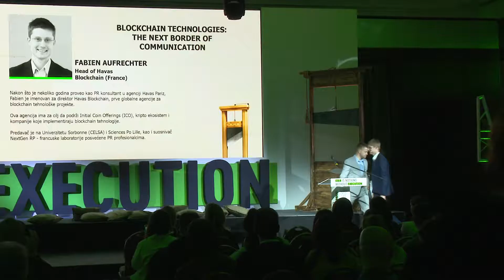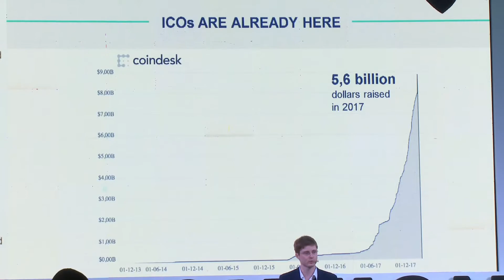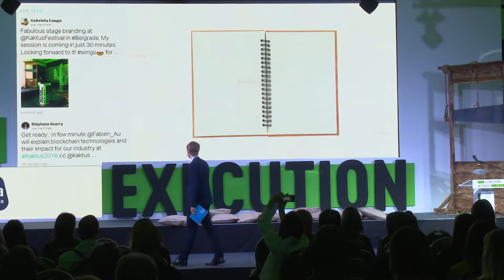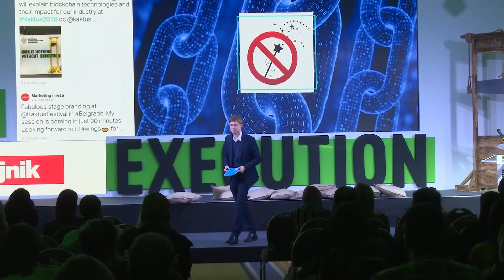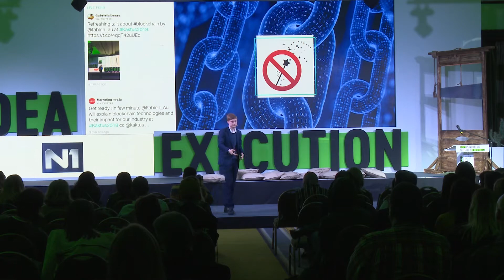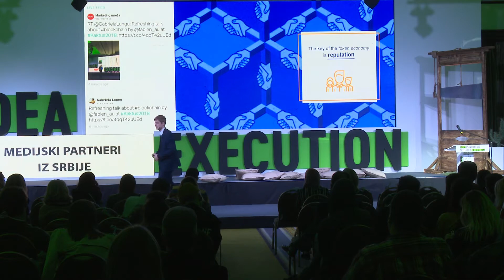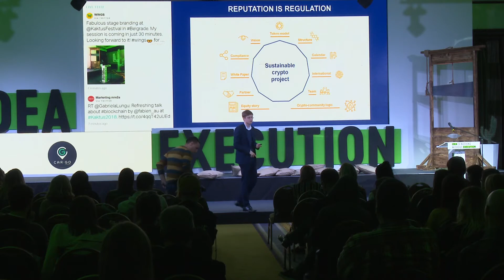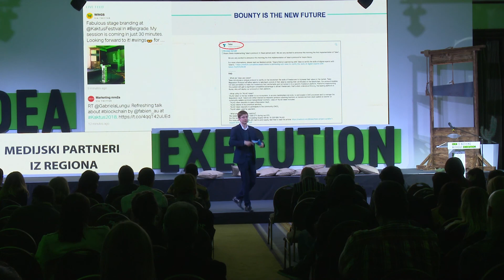Fabien Aufrechter: Blockchain technologies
KAKTUS 2018 festival: Blockchain technologies: the next border of communication
Speaker: Fabien Aufrechter, Lead, Havas Blockchain (France)